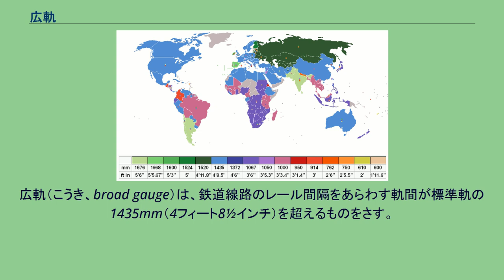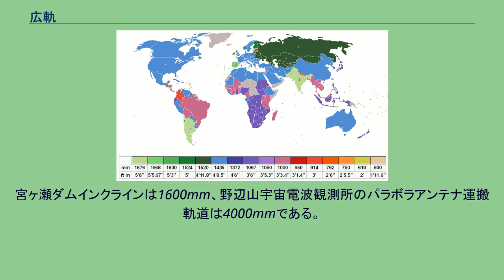広軌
広軌（こうき、broad gauge）は、鉄道線路のレール間隔をあらわす軌間が標準軌の1435mm（4フィート8½インチ）を超えるものをさす。
軌間は、広ければ広いほど安定性が高くなり横風に対する安全性は増す。
ただし、曲線での左右の車輪の回転数の差は軌間が広いほど大きいため、最小半径は大きくしなければならない。
左右の車輪を独立して回転できるようにすることで、この問題を克服したタルゴのような例もある。
速度の向上との関連性については、蒸気機関車の場合、動輪直径を大きくできるため軌間は広いほうが有利であるが、電気機関車などの近代的動力車であれば、多少の軌間の違いはそれほど大きなハンデにはならないとされる。
その例として、スペインの鉄道では、営業最高速度が220 km/hの在来線が広軌であるのに対し、350 km/hでの営業運転を計画しているAVE（高速新線）はフランス国鉄への直通運転を考慮したこともあるが、標準軌で建設されている。
各国の軌間 緑色が広軌 イギリスでは、グレート・ウェスタン鉄道が1838年以来2140mm（7フィート¼インチ）の広軌の先駆けであり、1890年代までこの軌間を維持していた。
今日でも多くの国が広軌鉄道を保有している。
旧ソビエト連邦諸国 旧ソビエト連邦ではない国 ほか インドでは、1800mm以上の広軌を主張する技術者と標準軌を主張するインド政府側で意見の対立があり、妥協案として1676mmとなったという。
グレート・ウェスタン鉄道では、イザムバード・キングダム・ブルネルの考案した2140mmゲージにより、車両の安定性を増し、高速化できることを期待したが、同社は初期の機関車の設計に問題があり、広軌の利点を幾分損なうこととなった。
また、懸架装置の発展が早く進み、どのみち10年か20年のうちに標準軌での速度が広軌での速度に追いつくことになった。
1600mmと1676mm軌間においては、幅の広い分だけ蒸気機関のシリンダを大きくでき、出力を増やすことができたが、標準軌でもシリンダを外側に配置することでこの問題を解決することができた。
アメリカのピッツバーグやフィラデルフィアの路面電車、地下鉄の軌間は、アメリカ国内で軌間の統一がなされていなかった19世紀中ごろに建設された馬車鉄道の軌間に由来する。
その後19世紀終わりまでに幹線鉄道の軌間は標準軌へ統一されたが、市街鉄道の場合、市街の併用軌道上への貨物列車の進入を阻止したいという市当局の思惑から、標準軌と異なる軌道幅が支持され、20世紀初頭建設の路面電車を含め、5フィート前後のさまざまな軌間が採用される結果となった。
ナチス・ドイツでは、ブライトシュプールバーンと呼ばれる、軌間3000mmの巨大列車計画があった。
日本では、地方鉄道法により私鉄も旧国鉄線の1067mmの狭軌を超える軌間の敷設が制限されたため、狭軌が日本の標準軌間になっていた。
このため1067mmを超える軌間をすべて広軌と呼ぶのが一般的だった時期がある。
このため、現在でも過去と同様に1435mm軌間を広軌と表現する場合もあり、近畿日本鉄道ではそれを公式の呼称としている。
混同を防ぐために、1067mmは国鉄標準軌、1435mmは国際標準軌という表現も用いられていた。
JR化後は、国際的な広軌との混同を防ぐため、公式文書で1435mm軌間を標準軌と記述するのが基本になり、広軌とは表現しなくなった。
日本国内に国際的な広軌（軌間が1435mmを超える）営業用路線は、2017年現在、（国土交通省管轄の普通鉄道では）存在しない。
工場構内鉄道として製鉄所で広軌を採用したケースがある。
1676mm軌間がJFEスチール東日本製鉄所・京浜地区（旧称・扇島地区）に用いられているほか、1435mm軌間も各地の製鉄所で用いられている（いずれも非電化）。
製鉄所構内で広軌や標準軌を採用した理由は、高炉で製造された銑鉄の輸送は製鋼工場までの閉じた輸送なことと、製鉄所が立地する埋め立て地の軟弱地盤で重量物を安定輸送する設計が容易なことによる。
特殊鉄道や非指定鉄道（国土交通省管轄外の鉄道）では、広軌を導入しているケースがある。
ゴムタイヤ式地下鉄では広島高速交通が1700mm（案内輪間隔 2900mm）、札幌市営地下鉄が走行輪間隔で南北線が2230mm、東西線・東豊線が2150mmである。
宮ヶ瀬ダムインクラインは1600mm、野辺山宇宙電波観測所のパラボラアンテナ運搬軌道は4000mmである。